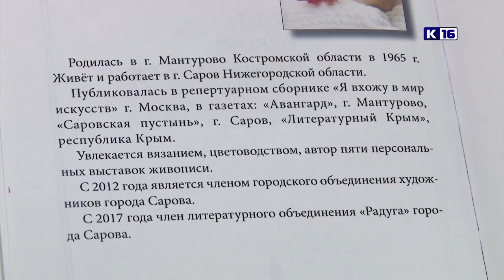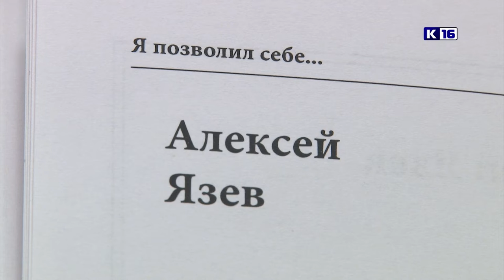Всемирный день поэзии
Музыка, застывшая в словах. 21 марта отмечается Всемирный день поэзии.